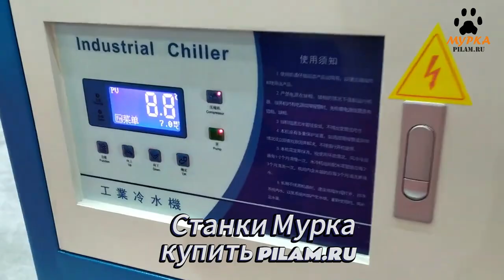Мурка Промышленный охладитель industrial chiller pilam.ru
Промышленный охладитель
Industrial chiller

Аппарат позволяет сохранить свежесть продуктов за счет воздействия воды стабильно низкой температуры. Подойдет для морепродуктов, рыбы, овощей.
Простое управление. Выбор температуры.

Мурка - станки для пищевой промышленности от производителей России и Китая.
Мурка - мы делаем историю промышленности пищевого оборудования.

Производство продуктов питания. Комплексные поставки станков для пищевой промышленности и пристаночного оборудования. Комплектуем предприятия и участки переработки расходными материалами, пилами ножами, и инструментом для запуска производства. Высокопроизводительные станки для мясного и рыбного производства,

Резка мяса и рыбы
Отделение костей и филетирование.
Оборудование для измельчения мяса, кутер для производства фарша и колбасы.
Упаковка мясной и рыбной продукции.

Специализированное оборудование для переработки фруктов и овощей:
промышленная мойка овощей и фруктов в поточной линии.
чистка овощей и фруктов от кожуры и сердцевины, извлечение косточки.
резка и измельчение (слайсер) фруктов и овощей.
изготовление смузи и пюрэ из фруктов и овощей (кутер).
изготовление фруктовых и овощных соков (промышленная соковыжималка).
Упаковка фруктов и овощей.

Автоматические линии для изготовления продуктов питания купить.

Оборудование и линии для выпуска полуфабрикатов и готовой продукции.
Столы накопители и системы погрузки и транспортировки для организации поточной линии пищевого производства.

pilam.ru

Приглашаем к сотрудничеству производителей пищевого оборудования и станков, а так же производителей инструмента, ножей и пил.

Murka - machines for the food industry from manufacturers in Russia and China.
Murka - we are making history in the food equipment industry.

Food production. Complex supplies of machines for the food industry and installation equipment. We supply enterprises and processing areas with consumables, saws, knives, and tools to start production. High-performance machines for meat and fish production,

Cutting meat and fish
Boning and filleting.
Equipment for grinding meat, cutter for the production of minced meat and sausage.
Packaging of meat and fish products.
Specialized equipment for processing fruits and vegetables:
industrial washing of vegetables and fruits in a production line.
peeling and cored vegetables and fruits, removing seeds.
cutting and chopping (slicer) of fruits and vegetables.
making smoothies and purees from fruits and vegetables (kuter).
production of fruit and vegetable juices (industrial juicer).
Packaging of fruits and vegetables.

Buy automatic lines for food production.

Equipment and lines for the production of semi-finished and finished products.
Storage tables and loading and transportation systems for organizing a food production production line.

Список овощей для обработки и переработки:
Артишок
Базелла
Базилик
Баклажан
Батат
Белокочанная капуста
Болгарский перец
Брюссельская капуста
Каперсы
Кольраби
Корнишон
Краснокочанная капуста
Лук-порей
Лук-шалот
Люффа
Майоран
Нут (турецкий горох)
Пак-чой (капуста)
Пастернак
Пекинская капуста
Редька чёрная
Сладкий перец
Томат (помидор)
Топинамбур
Турнепс

Список фруктов для обработки и переработки:

Боярышник
Инжир (фига)
Кешью
Кизил
Кумкват
Малина
Мангостан
Пальма
Папайя
Пассифлора
Питайя (питахайя)
Помелит
Помело
Фига
Физалис
Фикус
Цедра
Чулюпа
Чупа-чупа